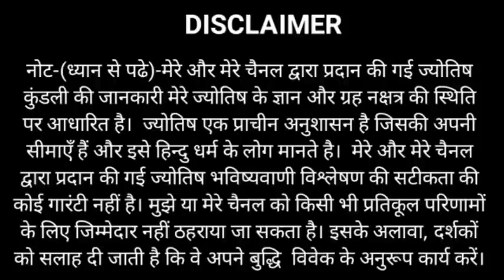Dhanu Rashi 9 February to 11 February | धनु राशि 9 फरवरी से 11 फरवरी